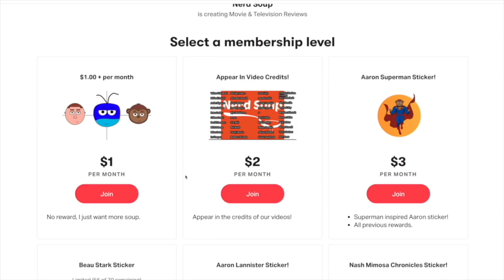THE BATMAN MOVIE REVIEW (NO SPOILERS)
Beau & Aaron review The Batman!